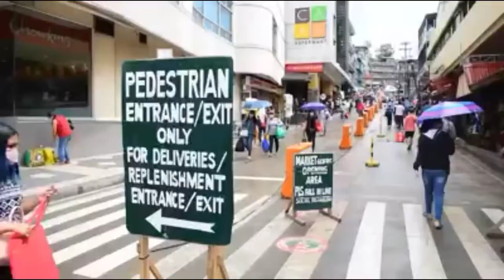BAGUIO CITY MARKET SCHEDULE DAY...(MAY-23-2020)